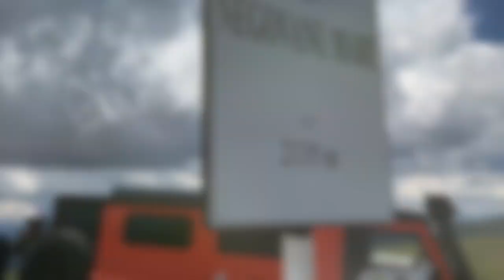Jak šel čas s naším Range Roverem P38a 4.0 V8 a Defenderem 110 TD5 HT. Roky 2019-2022.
Pocta našemu, v podstatě stock, s vyjímkou pevnostních nárazníků a navijáku, Range Roveru P38a, 4.0 V8 a Land Rover Defender 110 TD5 HT (2x LSD) v průběhu let.
Tribute to our, almost stock, with exception of HD bumpers and winch,  Range Rover P38a, 4.0 V8 and Defender 110 TD5 HT with limited slip differential on both axles.